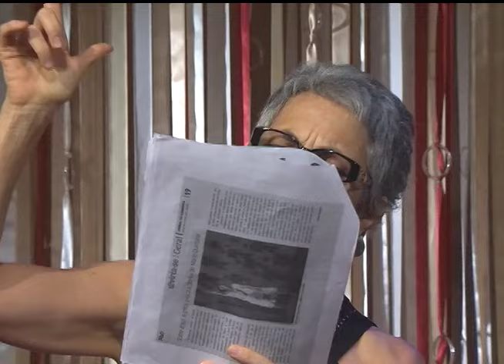Estação Cultura | TVE - Caio em Construção - 22/01/16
Nesta edição recebemos a atriz Deborah Finocchiaro e o músico Fernando Sessé. Eles nos apresentam o projeto Caio em Construção, uma homenagem a Caio Fernando Abreu que pode ser conferida na segunda-feira.
Tem mais artes cênicas com uma entrevista sobre a peça "Frida Kahlo: à revolução!", uma das atrações do Porto Verão Alegre deste fim de semana.
Acompanhe também nossa reportagem sobre o espetáculo "Exercício Cênico: Outra Tempestade", montagem de formação da Escola de Teatro Popular da Terreira da Tribo.
Nossa equipe conferiu a estreia de "Nico, a Grande Atração", que traz a obra de Nico Nicolaiewsky para o palco do Theatro São Pedro.